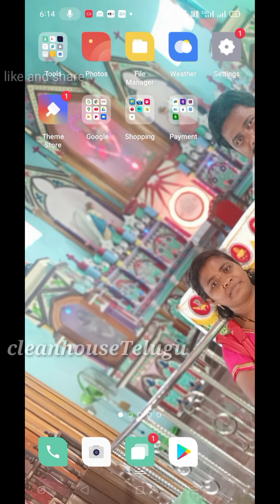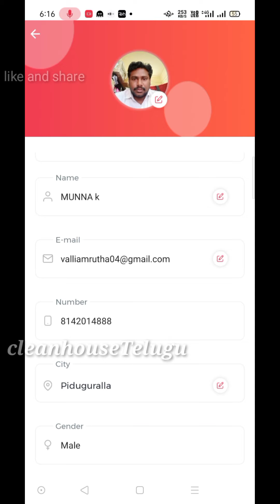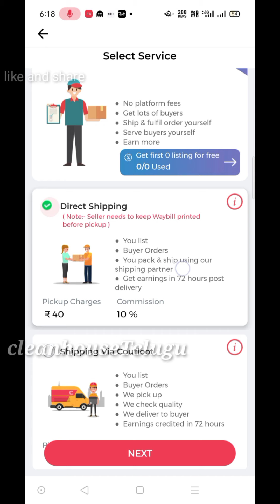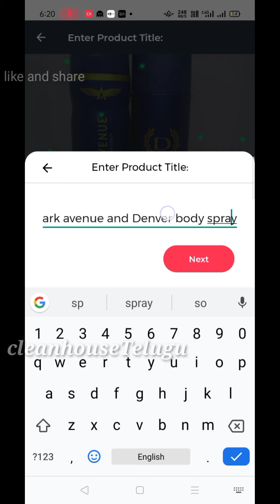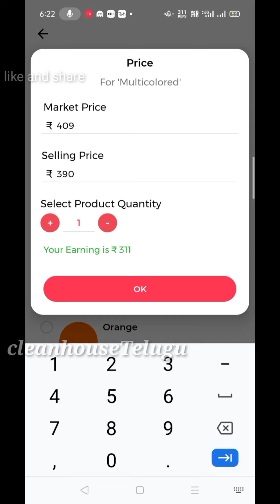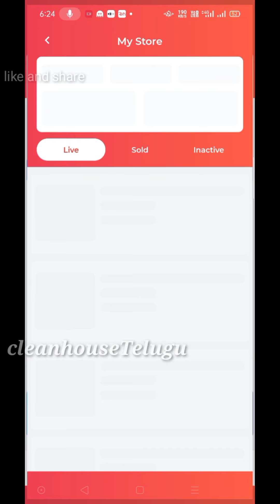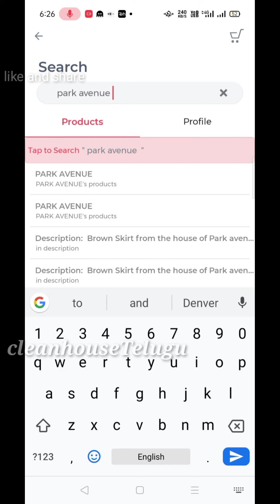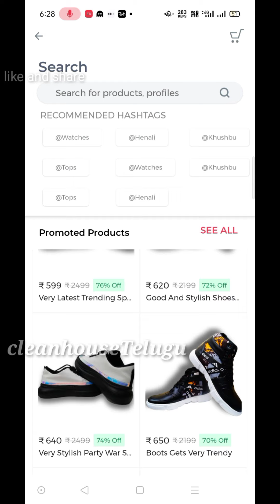coutlootapp online marketing easy process selling your all products || cleanhouseTelugu